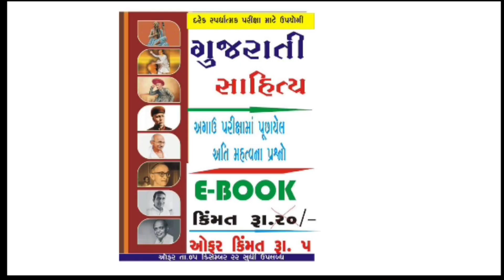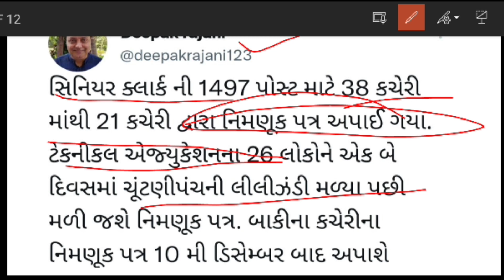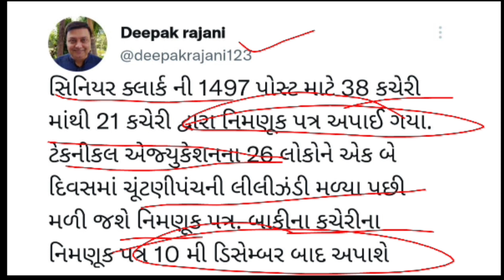LATEST UPDATE ચૂંટણી પંચ દ્વારા લીલીઝંડી નિમણૂક પત્રને લઈને મોટી જાહેરાત 2022 || lrd bharti update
આવું ક્યારેય વિચાર્યું નહીં હોય આટલી સસ્તી E બુક ગુજરાતી સાહિત્ય પ્રશ્નો ૪૫૦ થી વધુ પ્રશ્નો સમાવેશ દરેક સ્પર્ધાત્મક પરીક્ષા માટે અતિ ઉપયોગી તો આજે જ ખરીદો માટે 1

કિંમત રૂ ૨૦ /- ઑફર price માત્ર રૂ ૫/- તો આજે જ નીચની લિંક કર ક્લિક કરીને ખરીદો